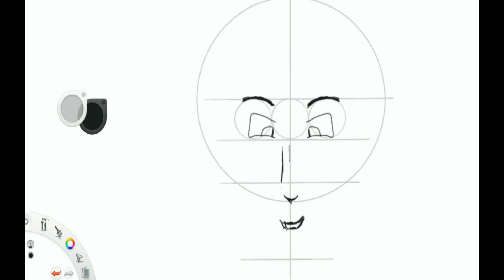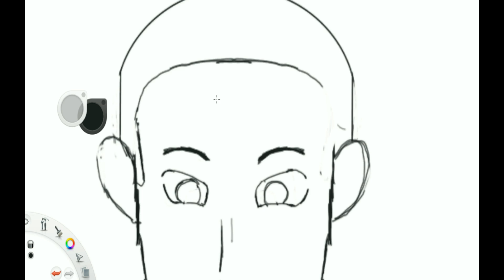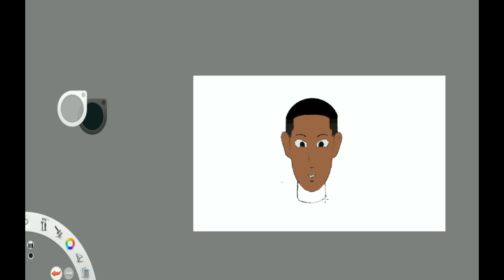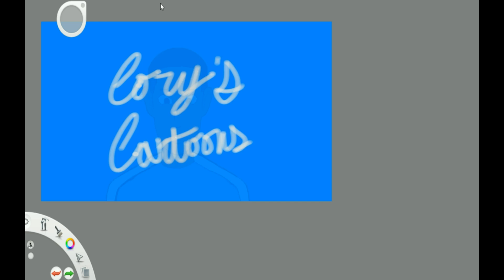New Channel Icon | Sundays Sketch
Hey Guys, I am Cory

In this video I Draw: A New Channel Icon, Hope you like it!

I am a new Youtuber/Artist in need of some support so show me sum.

Sincerly,